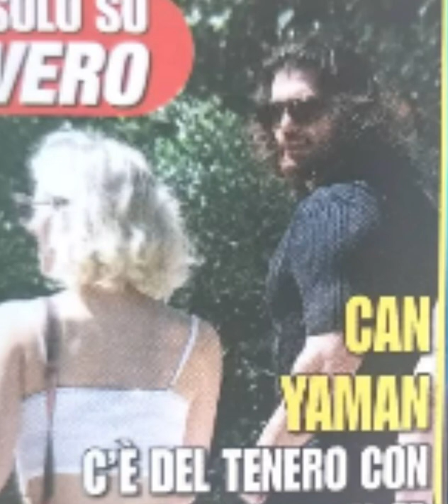Can Yaman and the actress of the Paradise of the Ladies: the photos, there is some tender